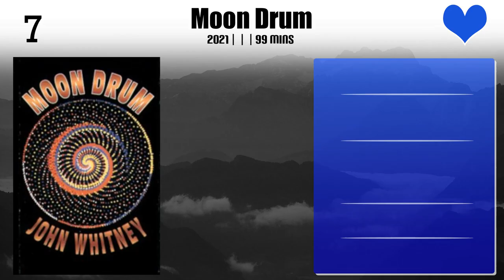John Whitney Sr. | Top Movies by John Whitney Sr.| Movies Directed by John Whitney Sr.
Best Movies of John Whitney Sr.

Find the list of top and best movies directed by John Whitney Sr.
1.Moon Drum
2.Five Film Exercises: Film 5
3.Osaka 1-2-3
4.Five Film Exercises: Film 4
5.Five Film Exercises: Film 1
6.Celery Stalks at Midnight
7.Matrix III

Please Comment down your favorite movie of John Whitney Sr.